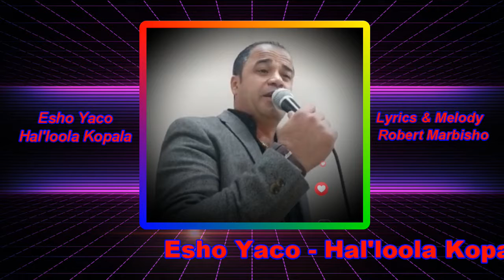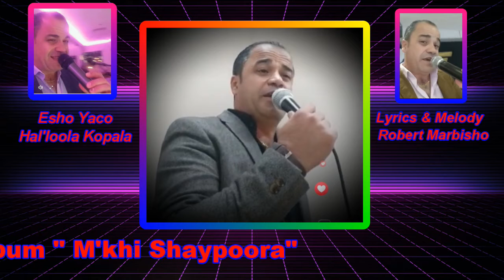001-Hal'loola Kopala "Esho Yaco" : Music arranged & Performed by Eshaya Nano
Esho Yaco: Hal'loola Kopala
From The Album: M'khi Shaypoora - 2021 "Sydney - Australia"
Melody & Lyrics by: Robert Marbisho
Music: Arranged & Performed by :Eshaya Nano
Recorded at Studio 46 by Eshaya Nano